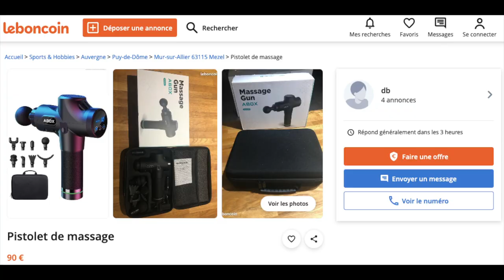Youtube ça paye beaucoup ou pas ?!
Vous voulez savoir combien on gagne avec Youtube ? 🧐

Retrouve tout les meilleurs moments de la FF
BIENVENUE dans la FF les GUERRIERS
                   ▶ 𝕄𝕌𝕊ℂ𝕌𝕃𝔸𝕋𝕀𝕆ℕ  ◀
                          FORCE & FUN

Nouvelle vidéo 🔝
🔴Dimanche  :  A votre avis ? 😏
⚫️Mercredi  : Vidéo Force

Aujourd'hui dans le Troisième épisode de la série "bande déssiné fitness fusion" , on vous parle de ce que l'on gagne avec Youtube... A vrai dire, pas grand chose !
Mais bon c'est du plaisir avant tout! Et comme d'habitude grâce à cette vidéo vous allez avoir plein d'indice sur la vidéo de dimanche.
Alors à votre avis qu'est ce qu'on vous à prévu ?

Bonne vidéo,
CIAO SALAM !